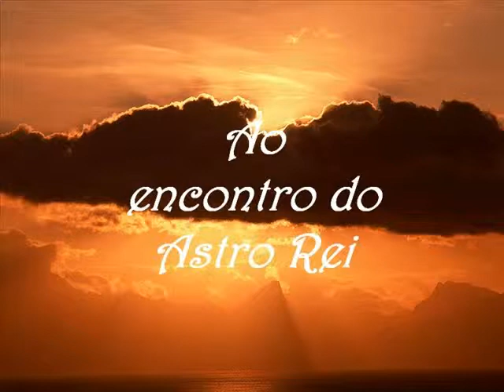Ao encontro do Astro Rei.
Amanhecer em Arraial D'Ajuda - Praia dos Pescadores